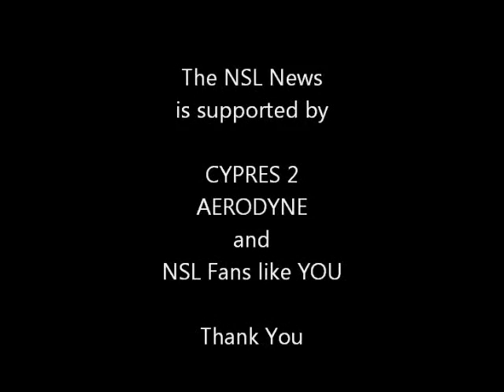World Cup 2011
Arrival at the competition site in Germany. Meet Director Helmut Bastuck just came back from a TV appearance, and the Dutch delegation welcomes the NSL News audience. Plus a few words from Gary Smith, all